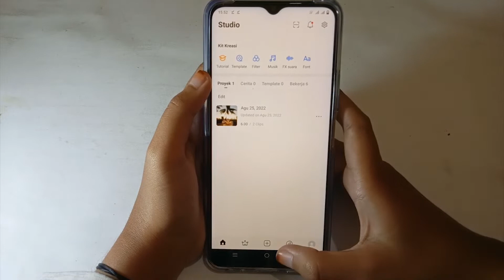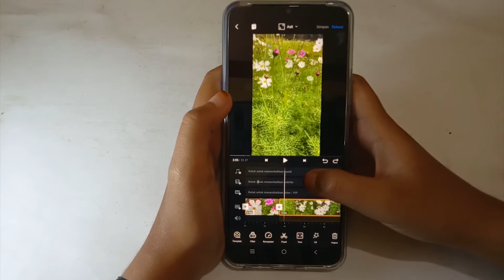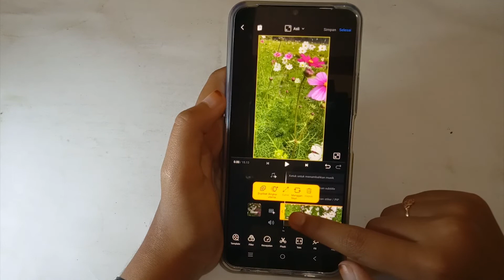GAMPANG!! Cara Memotong Video di Aplikasi VN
VN: Video Editor ialah aplikasi keren di Android. Kali ini, saya membagikan tutorial tentang bagaimana cara memotong video di aplikasi VN dengan mudah.